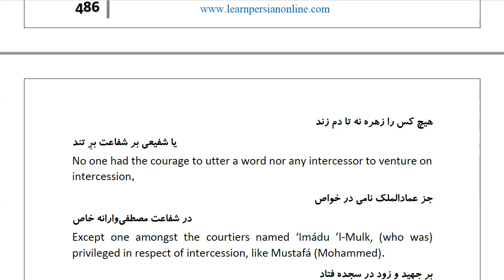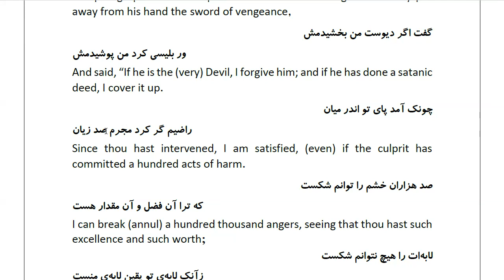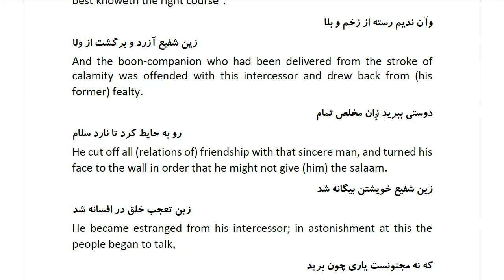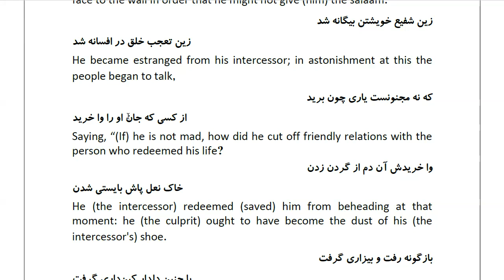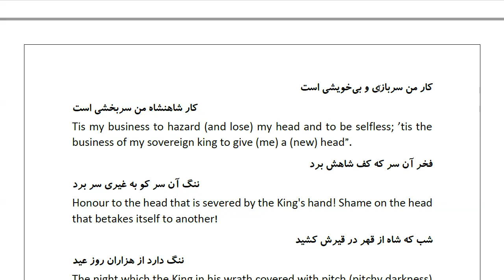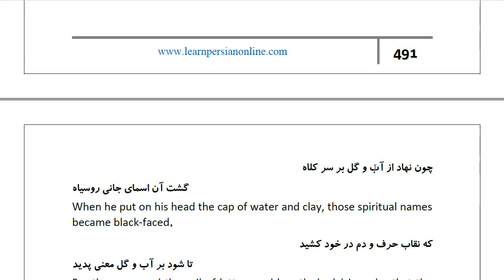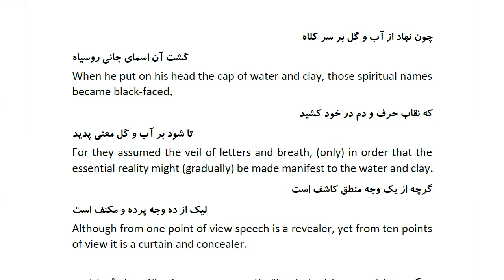Masnawi Rumi: In Farsi with English Translation: Part 630: How a king was enraged with